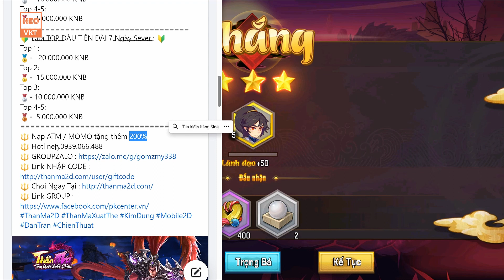GAME 3429: Thần Ma 2D OPEN S1 -10H 7/5 (IOS,Android) | 33M KNB - Vip15 - Hero Tôn Ngộ Không [HEOVKT]